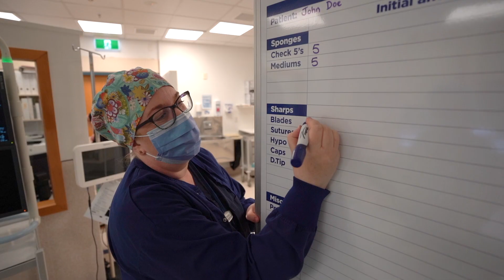Quality Awards 2024: Surgical Count Review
A comprehensive surgical count for every patient is crucial in reducing the risk of retained surgical items. This project team reviewed current surgical count practices at Mercy Hospital, examined relevant literature and evidence, and developed a new, consistent approach to surgical counting procedures.